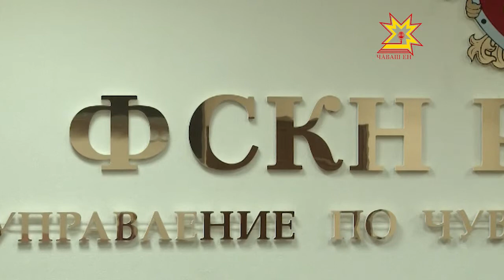Общество Канашĕ те наркоманипе кĕрешет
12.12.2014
Наркотик тĕнче шайĕнчи хăрушлăх пулса тăни кашнинех сехĕрлентерме тивĕç, Наркомание пула çулсерен Раççейре пин-пин çын пурнăçран уйрăлать. Хăрушă та тискер вăрçă пырать тейĕн. Чăвашра çак тискер тăшманпа пĕтĕм халăхпа кар тăрса кĕрешеççĕ. Ăна Раççей патшалăх наркотĕрĕслевĕн чăваш енри управленийĕпе пĕрле унăн çумĕнч ĕçлекен Общество Канашĕ Ертсе пыраççĕ.